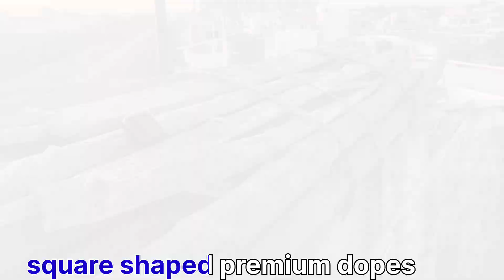Boat Airdopes 138 Review ll Hidden features vegro vlog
Where products get naked.

Here you will find a variety of videos showcasing the coolest products on the planet. From the newest smartphone to surprising gadgets and technology you never knew existed. It's all here on Vegro VLOG

If you'd like to send products / items to vegro vlog. use the address outlined
below.